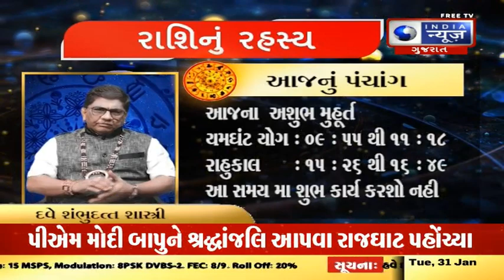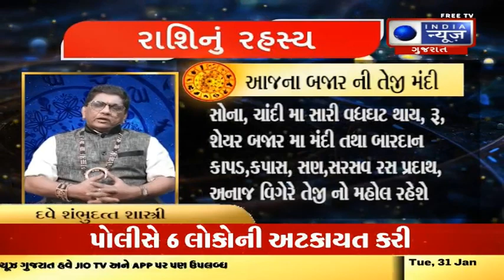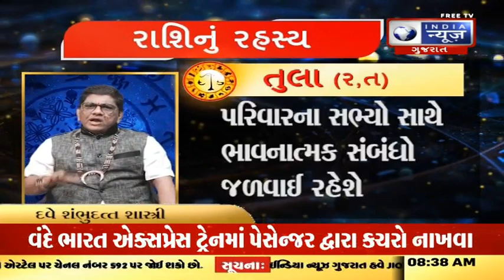રાશિનું રહસ્ય - India News Gujarat